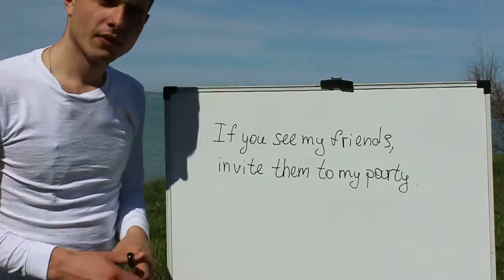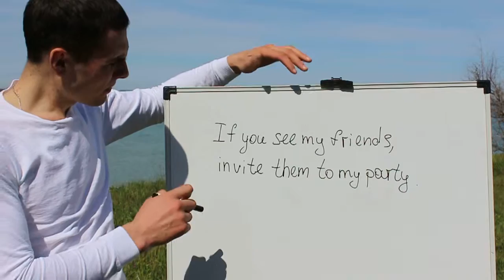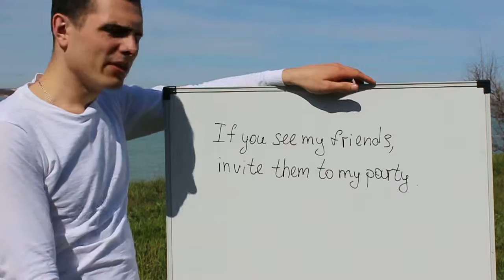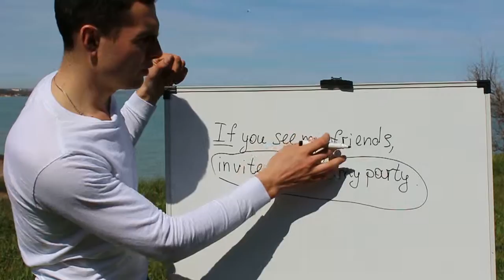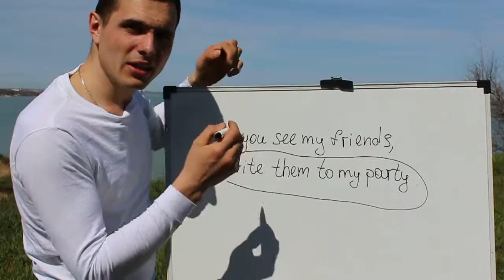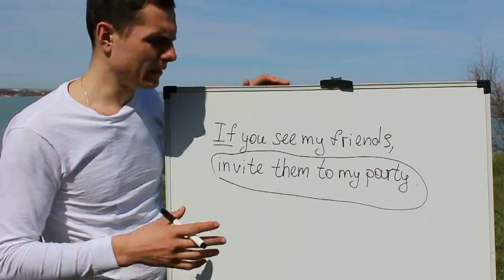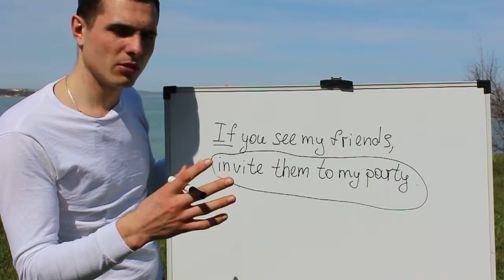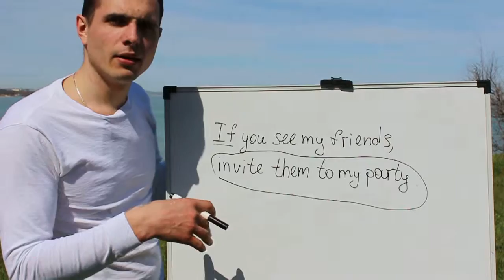Английский язык /English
Помощь проекту: Yandex Money 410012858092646
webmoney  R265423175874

Обучаю английскому  и помогаю  заговорить  по английски .
Помогаю  преодолеть страх говорения по английскому
помогаю  разобрать в английском грамматике и пополнить словарный запас .
Пробный урок бесплатный .